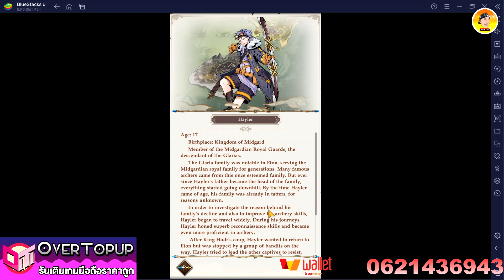Midgard Saga Global แนะนำเกมใหม่น่าเล่น แนว P2E RPG ใหม่ล่าสุด มาทั้งAndroidและ iOS ตัวเล็กๆน่ารัก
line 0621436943